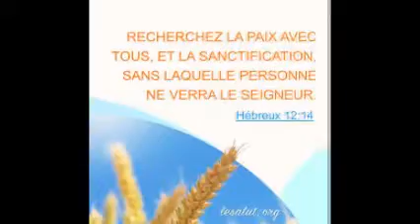seq lecture du 03 février 2021 Sandra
Quand le Seigneur aime quelqu’un, il lui donne de bonnes leçons